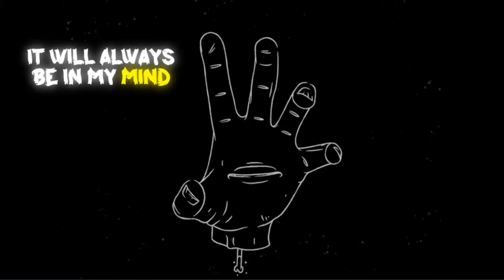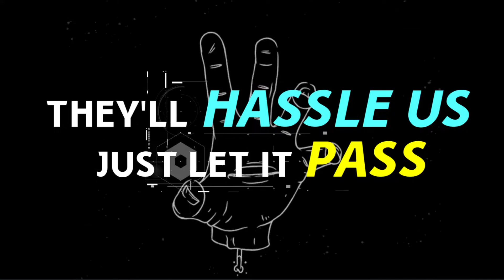In My Mind (Full Demo)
- After everything I been through...I have no choice but to go for it all & pour my heart out.

Hip Hop Rap Instrumental Beat with Hook Produced by tunnA Beatz